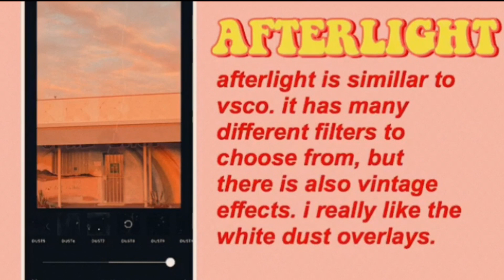my favorite aesthetic apps for editing ☆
song: ameba - sunday night

☾ hi, i hope you found this video helpful.
i’m really sorry that i haven’t posted in over a month, but i just haven’t had any time ♡ i’m working on a new video, i’ve been working on it for ages now and i hope it’ll be uploaded soon💗

also thanks to everyone who still subscribes to me even though I haven’t posted🥺

〖 ALL COPYRIGHT GOES TO THE OWNER OF THE SONGS, I DO NOT CLAIM TO OWN ANY OF THE SONGS IN MY VIDEOS 〗

☆ FAQ ☆

- i always use imovie, and sometimes megaphoto, prequel, phonto, vont, vllo and vsco.

❀  when did you start with youtube?
- i posted my first video in march 2019, but i created my channel in april 2018.

❀ when do you upload videos?
- i try to upload as much as i can, but i don’t have a schedule. the reason i don’t have a schedule is because it takes away the fun of making videos, and making unique content.